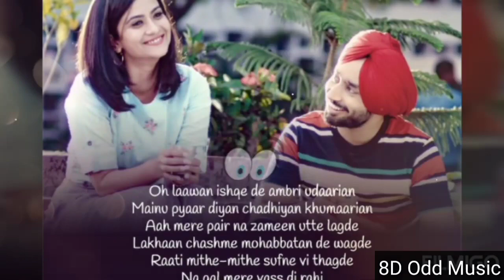KUCHH BADAL GEYA EY Satinder sartaj new song | Punjabi new songs | Sartaaj new song | new full video